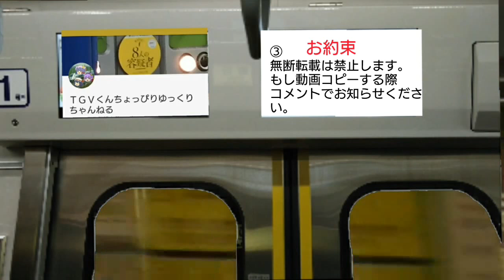東京めがるーぷ南武線E233系に乗ってみた！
南武線は久しぶりに乗りました。
低評価する際必ず理由をコメントに入力してください。相互登録募集してます。必ずコメントで動画の感想含めてコメントしてください。登録しましたのみですと相互登録対象外となります。相互登録あとの注意じこう収益化してる動画の広告相互押し合いなどで不正に収益集める行為スパム行為は絶対にお辞めください。相互広告タッチは一切受け付けません。おやめください。